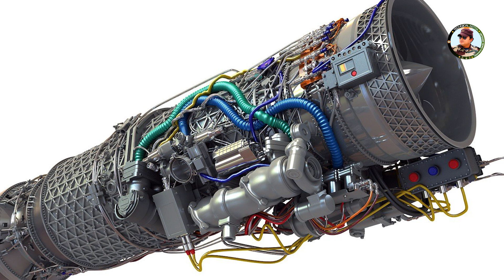अमेरिका इंजन की सप्लाई बंद कर सकता है Tejas Mk1 & MK2 के लिए | GE engines for Tejas Mk1 n MK2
EJ200 seems to better option if Biden pulls the plug on GE engines for Tejas Mk1 n MK2

Earlier this week, the United states officially kicked out Turkey from its F-35 program for buying Russian S-400 missiles in 2017. India ordered the same system in 2018 and later this year it will start receiving it and it is expected it will go active by April next year. While Biden administration has still not confirmed if India will be getting wavier but India’s refusal to procure NASAM-II Air Defence system nor clearing multibillion-dollar deals to procure American made fighter jets like F-21, F-18 or its latest offering of F-15EX means, threats of sanctions might remain, and present Biden administration might try to hurt India where it will hurts it the most rather then denying spares and supplies to the present American systems.